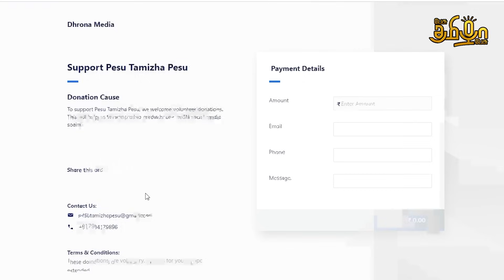மதமாற்ற நடத்தப்படும் சதித்திட்டம் | சூரியனார் கோவில் ஆதீனம் பரபரப்பு | Pesu Tamizha Pesu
நம் செய்தி இணையதளத்தை பின்தொடருங்கள்.
Account name : Dhrona Media
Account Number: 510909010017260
Branch : Chennai chitlapakkam
Bank: City Union Bank
IFSC code: CIUB0000295